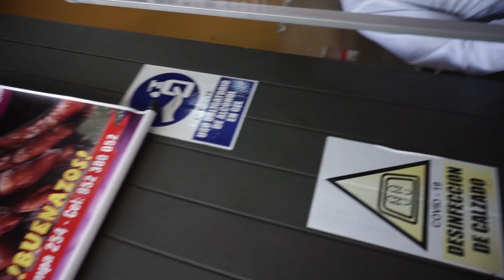"TOUR" GASTRONÓMICO EN LIMA. @CiclistaMinimalista / @LaSiguienteAventura​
Gentita, es super fácil llegar al centro de Lima, solo tienen que ir toda la ciclovía de la Av. Tacna y luego doblar a la izquierda, en el Jirón Huancavelíca o Ica. Cualquiera de los dos los lleva a la plaza de armas. Aprovechen este fin de semana y vayan a darse un paseo :3

Blues 🐶 y yo necesitamos croquetas 😋

💬 ¡Hola!
No se olviden de compartir en sus redes sociales; apoyarían muchísimo a este humilde canal y si les gustó el vídeo dejen su laik 😍 Las mejores vibras para todos ustedes y cuídense mucho. ¡A seguir rodando! 🚵

🎼 Spotify playlist for cycling -

Mi nombre es Aldair Gutierrez. Soy peruano y actualmente estoy viviendo en Cusco, Perú. Soy profesor de inglés y en mis tiempos libres, un prospecto de YouTuber.
Básicamente, comparto mis experiencias cleteras con mis dos queridas bicicletas: Vendetta ⚙️ (Fixed Gear Bike) y La Tigresa 🐯 (Hybrid Bicycle - Specialized Sirrus). Adicional a eso, comparto tutoriales sobre mantenimiento y cuidado de tu engreída 🚲
Cusco tiene mucho que ofrecer para ambas bicicletas, así que únete a la comunidad y sigamos disfrutando del ciclismo. Espero les guste mis vídeos y gracias por el apoyo 😎

Aldair Gutierrez
📍Cusco, Perú.